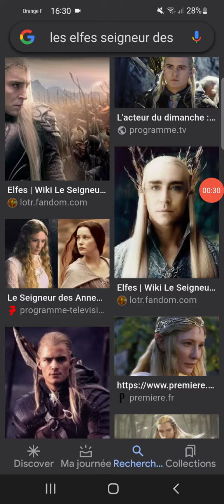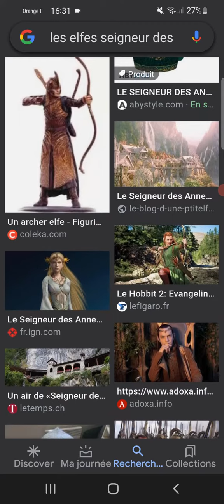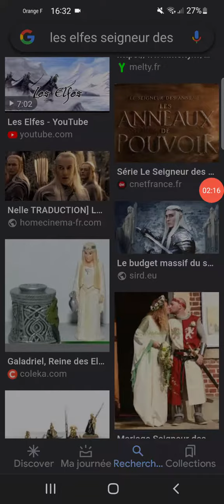les elfes seigneur des anneaux